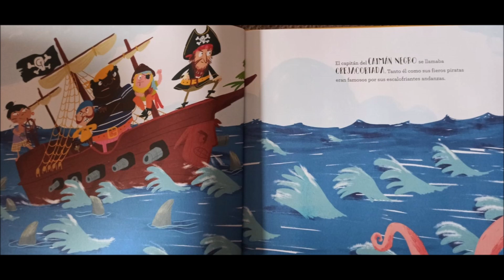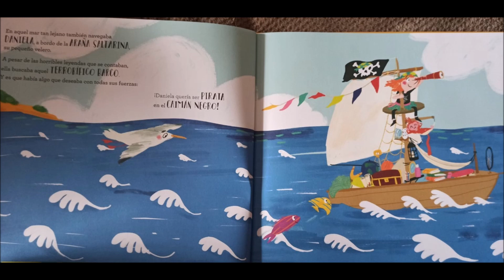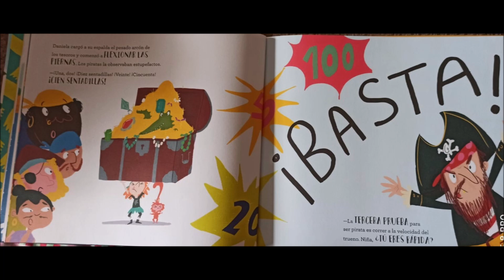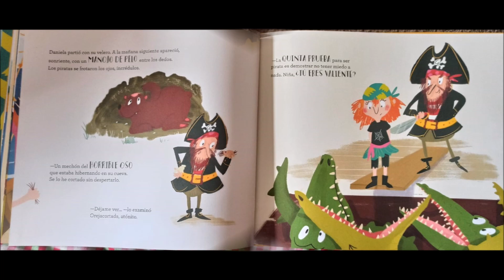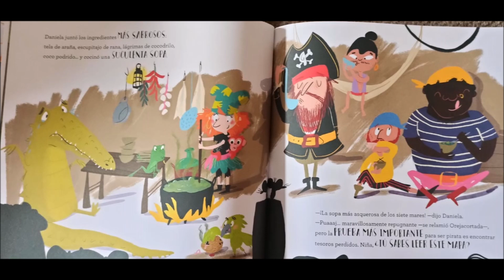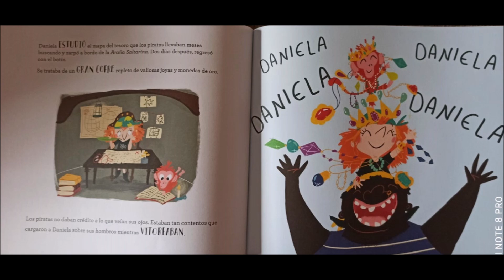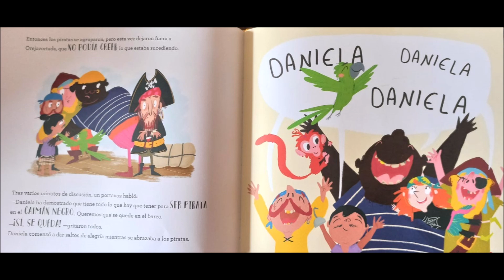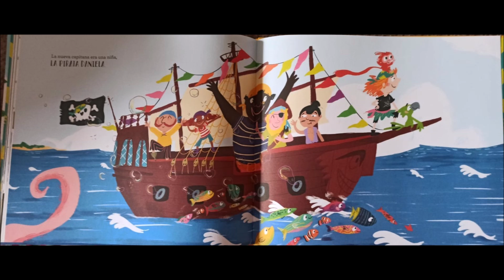Cuento - Daniela Pirata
Daniela pirata es un cuento coeducativo para las edades de educación infantil y primaria . Los piratas del Caimán Negro no quieren niñas en su barco. ¿Qué pasará cuando llegue Daniela?